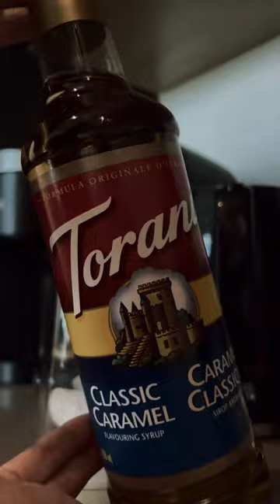Come make home Caramel oat latte with me!!